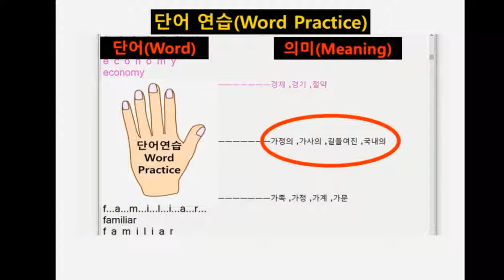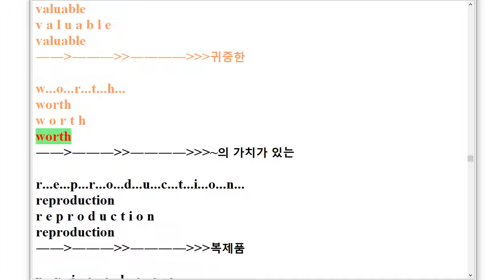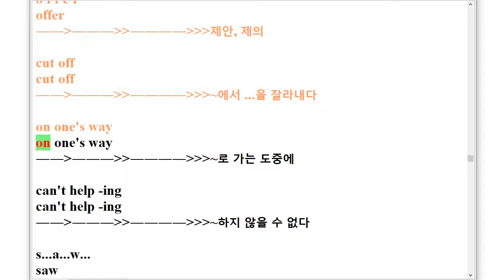VS 중3 영어 동아 윤정미 스펠링 암기 6과